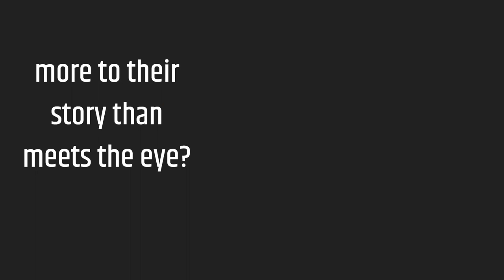Conspiracy Theory - ABBA—the legendary Swedish pop group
While these conspiracy theories may seem far-fetched, they highlight the enduring fascination and intrigue surrounding ABBA. Their music has touched the hearts of millions, and their influence on pop culture is undeniable. Theories like these reflect the human desire to seek hidden truths and find meaning in the extraordinary.